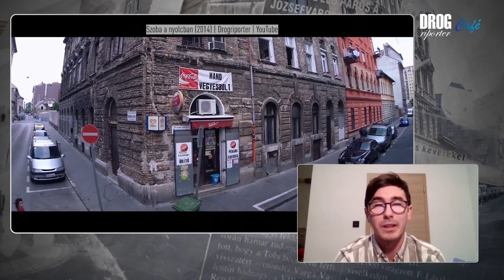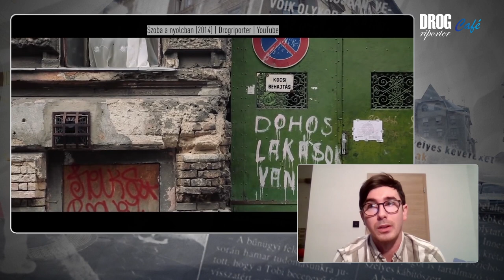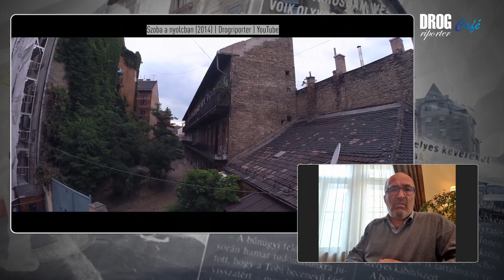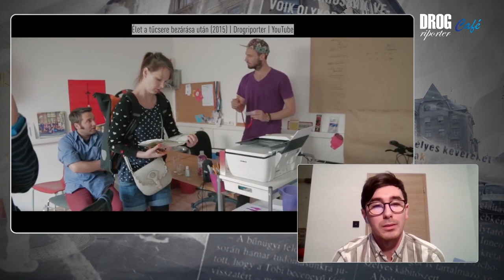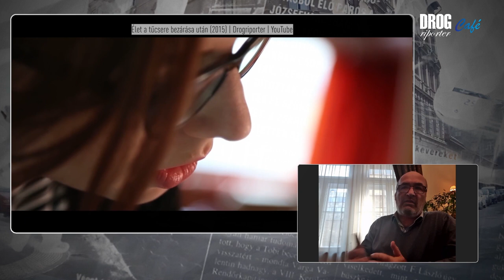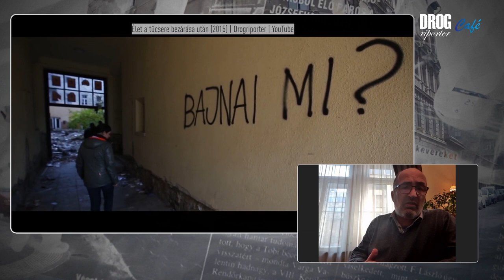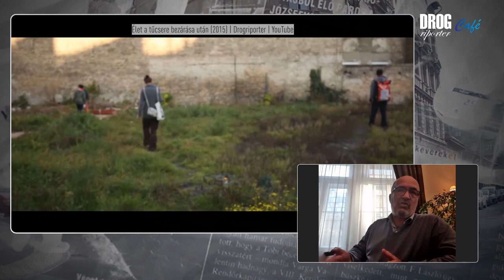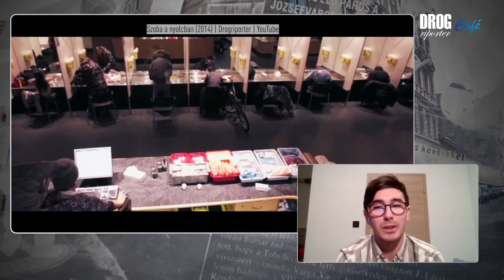Beszélgetés a fővárosi drogpolitikáról | Drogriporter Café | S01E04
A ma esti Drogriporter Caféban vendégeink Pikó András, Józsefváros polgármestere és Könczöl Dávid, Józsefvárosi önkormányzati képviselő. Ha tetszik a Drogriporter Café, akkor kérünk támogassátok munkánkat egyszeri adománnyal, vagy legyetek Drogriporter pártoló tagok ti is, itt Köszönjük!